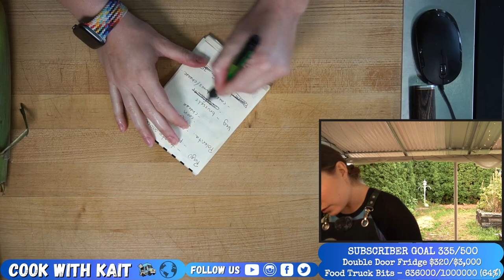Pork Ragu w/ Cheesy Polenta | Chocolate Coconut Blondie Bars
In this video we make one of my favorite fall-time pork dishes- ragu with corn polenta. I've made this recipe many times with many different variations along the way. This time we made the tomato ragu first and mixed in pre-cooked shredded pork meat at the end. To take advantage of corn season here we mixed in fresh corn off the cob into the cheesy polenta. The pork ragu takes a good portion of time, especially if you're starting with a whole pork shoulder. Leave at least 6 hours for the pork to cook and finish the sides during the last hour so everything is hot and ready to serve at the same time. Try this one out for yourself and leave a comment letting us know your thoughts...

RECIPES ►►
VIDEO EDITED BY ►► SAM OMDAL

Sony A6500 Camera
Sony A6300 Camera
Sony A6400 Camera
iPhone 11 Pro Max
STREAM ►►
DJI Osmo Mobile 3 Gimbal
Neewer Portable Aluminum Alloy Camera 2-in-1 Tripod
Elgato Game Capture HD60 Pro
Elgato Key Light
Elgato Multi Mount
Elgato Weighted Stand for Multi Mount
Elgato Stream Deck XL
GO XLR Mixer
Focusrite Scarlett Solo Amp
Senheiser SK- XSW Transmitter
RAVPower USB C Portable Charger
Anker Portable Charger